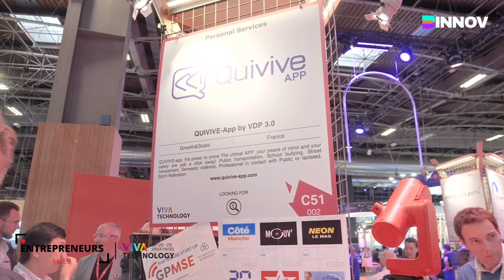L'Ange Gardien Électronique contre le Harcèlement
🎥🎤 J'ai rencontré Jean Philippe TIBLE, CEO et Fondateur de Quivive-app, application contre le harcèlement 📲🛡️

🚨👥 Cette application innovante agit comme un ange gardien pour prévenir le harcèlement et protéger ses utilisateurs grâce à une fonctionnalité d'enregistrement post-incident.

Jean-Philippe nous dévoile comment Quivive-App permet de restituer les 20 dernières minutes d'une altercation, offrant ainsi une preuve précieuse que les utilisateurs peuvent partager avec des proches ou des conseillers. Quivive-App vise à protéger les jeunes, les professionnels et toute personne en situation vulnérable, dans les transports en commun, les lieux publics, et plus encore. 🌍🛡️

hashtag#BinnovTV hashtag#VivaTech hashtag#QuiviveApp hashtag#Innovation hashtag#Technologie hashtag#Sécurité hashtag#Entrepreneuriat hashtag#Harcèlement hashtag#Interviews hashtag#Inspiration